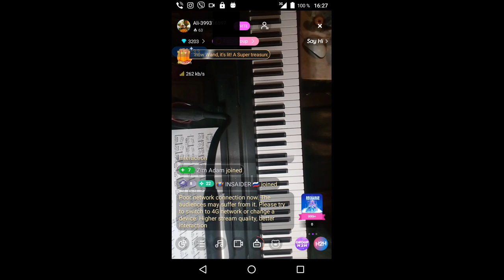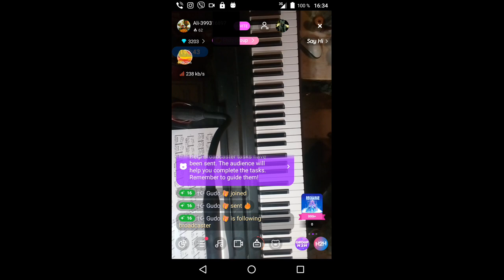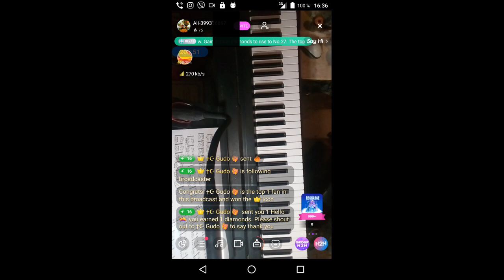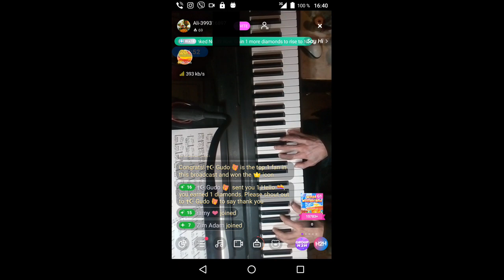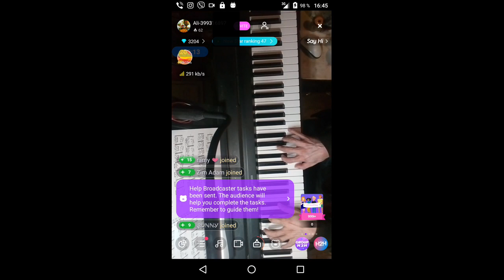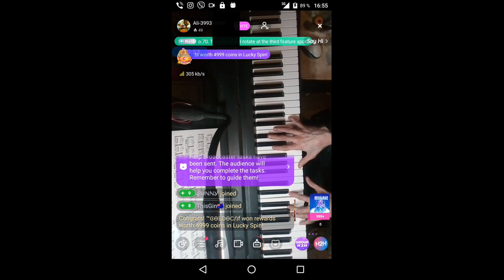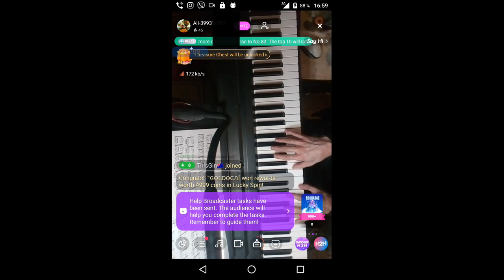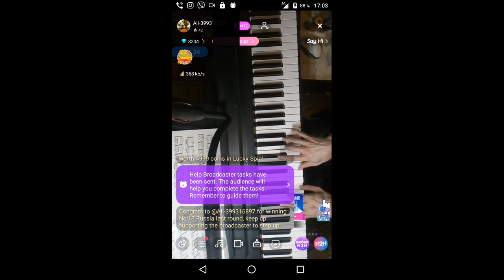gubaev eVGENIY Maratovich PIANIST musician COMPOSER 2022 01 23 16 20 48